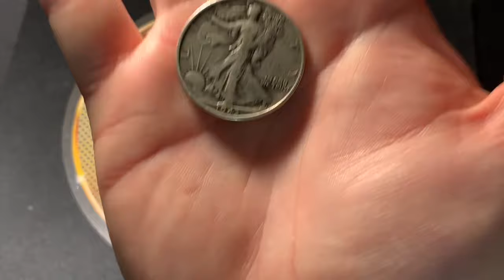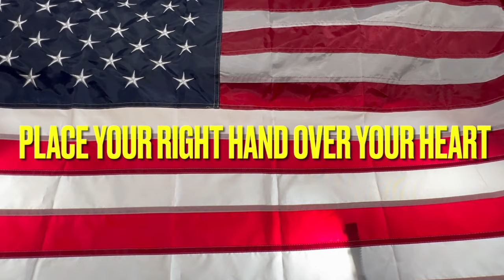I’m giving away silver!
Giveaway will take place on my Drip auction that begins on May the 4th at 5pm!

COIN GUY'S INFORMATION
Shop location: 2154 Mariner Blvd. Spring Hill, Florida

Spegtacular
34656